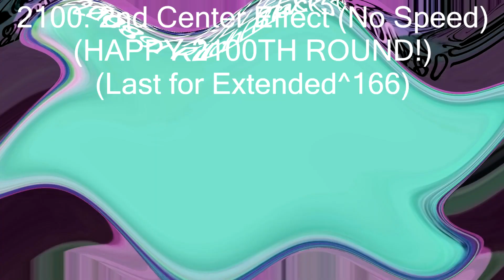Tadake Sounds Render Pack Collection Extended^166